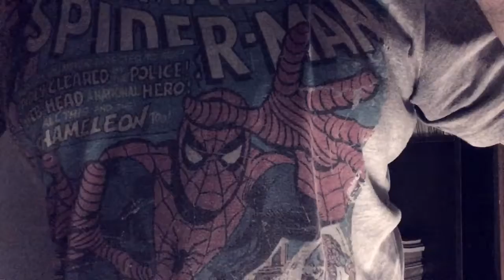Why Marvel 2018 Relaunch can be successful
Leadership plays an important role in any organization and throughout the decades, Marvels Editors in Chief developed a Content Strategy that made superheroes relatable to masses, not just specific groups. Whether it was anti-heroism, tragedy, discrimination & persecution...readers from walks of life, ethnicities and orientation were able to relate with their favorite heroes more than they have been between 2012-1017. While superhero identities became diverse, the substance was lacking in Marvel Universe. I believe that this will change now for the better. Hope I’m not wrong